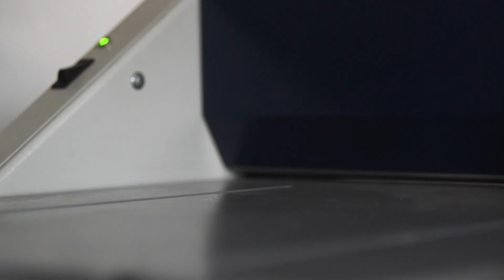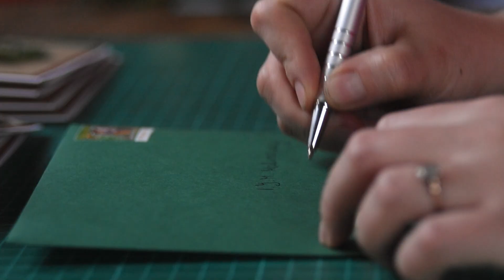prawieVLOGMAS #2 | Kartki świąteczne DIY z darmowymi szablonami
Dziś znów świątecznie, ale nieco nietypowo. Pokaże Wam jak własnoręcznie zrobić kartki świąteczne. Może nie jest to typowe DIY, ale jeżeli chcecie o coś dopytać, to sekcja komentarzy jest dla Was :)

W linku poniżej znajdziecie darmowe szablony. Przygotowałam je dla tych, którzy chcieliby też takie kartki zrobić. Jeżeli nadacie je w poniedziałek rano priorytetem to raczej bez problemu będą u odbiorcy przed świętami :)

Pozdrawiam Was i życzę miłego oglądania!

Julyan Brynn - The First Noel (Guitar Version)
Loving Caliber - Kissing Under The Mistletoe